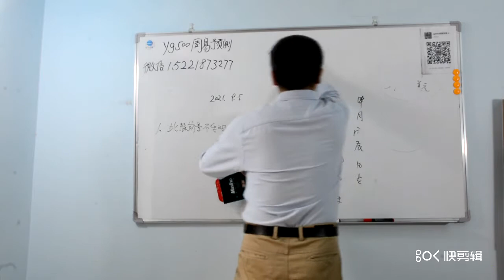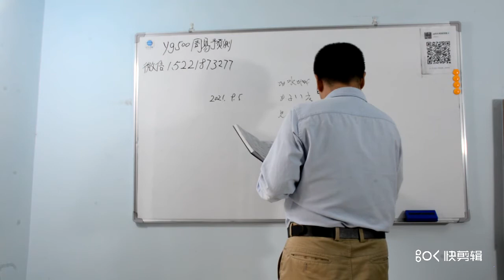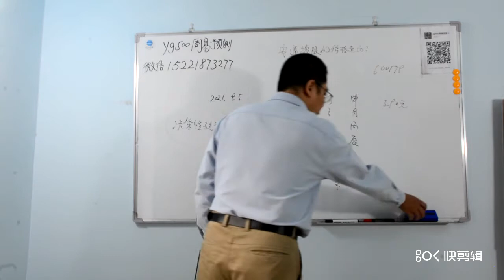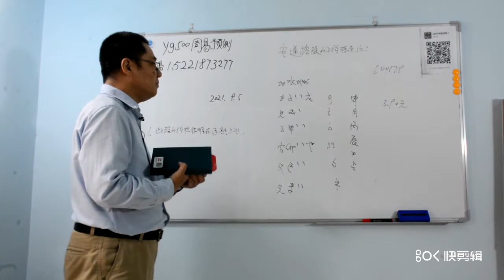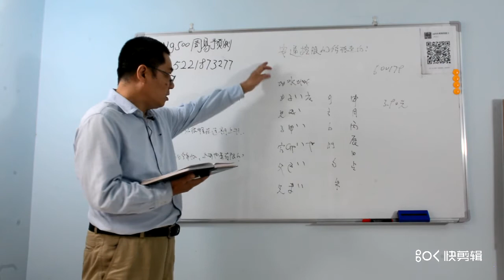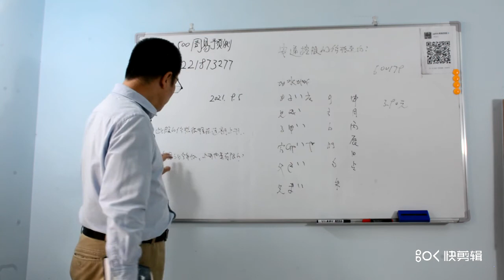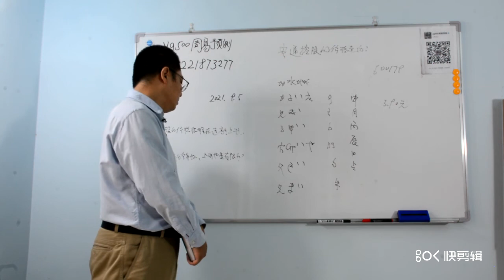A股，安通控股600179，上证指数，安通控股600179的价格今后走向？现在你该怎办？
安通控股600179的价格今后走向？现在你该怎办？

欢迎关注我的频道，这里是YouTube唯一以传统六爻为主的综合性预测频道，包括有个人私事，时事，娱乐新闻及金融财经，体育比赛胜负，社会重大突发事件等。

理性的频道，欢迎理性的人们，这里没有鸡血，更不会鼓吹炒作灾难。这里以卦论事实话实说，希望让每个来这里的网友都能得到实实在在的收获，要让每个真心热爱本频道的人都享受免费预测的福利。成为你日常生活中的好帮手，好伴侣，在你困难时为你排忧解难作决策，在你平日生活中为你带来经济效益。